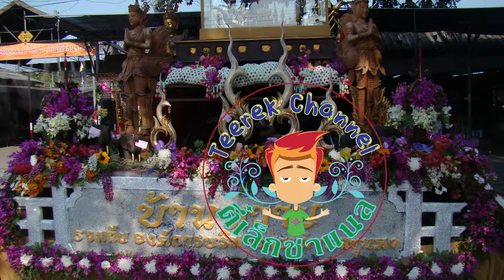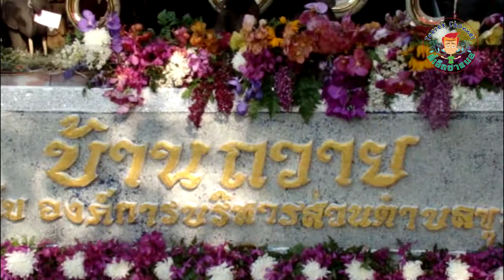สองสหายป่วนบ้านถวาย-ศูนย์หัตถกรรมบ้านถวายเชียงใหม่- baan tawai chiangmai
สองสหายป่วน บ้านถวาย (ศูนย์หัตถกรรมบ้านถวายเชียงใหม่ ) - baan tawai chiangmai